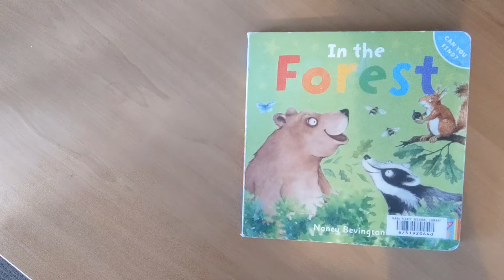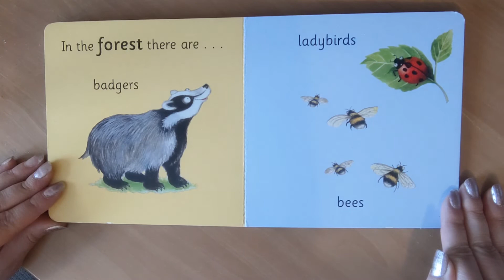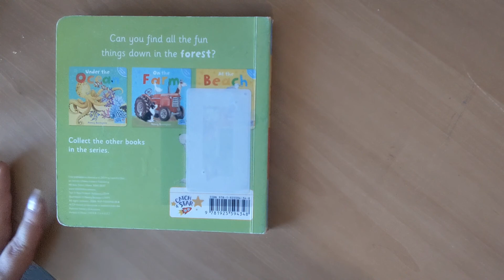In the Forest- Ms. Jackson Reads to you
Children's Picture Books Interactive